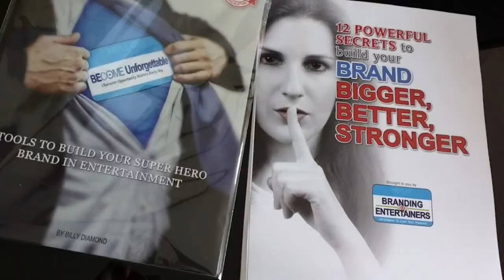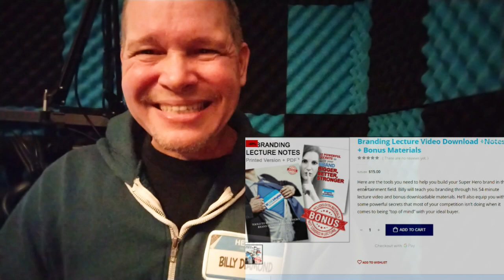Brand Lecture Intro Clip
Not sure yet? Go watch and hear what others have said about the lecture. You can watch it here on YouTube